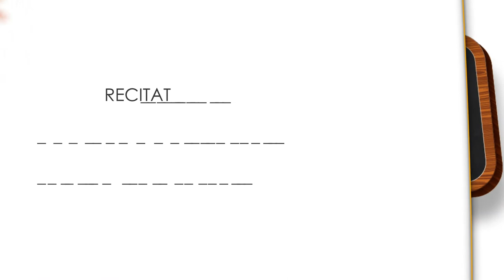REGALIA-2020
Come and witness the exuberance of young talent from across the Globe at Asian International School on 27th December 2020.